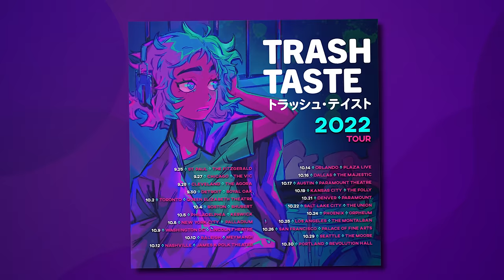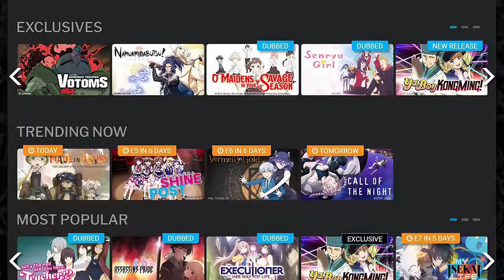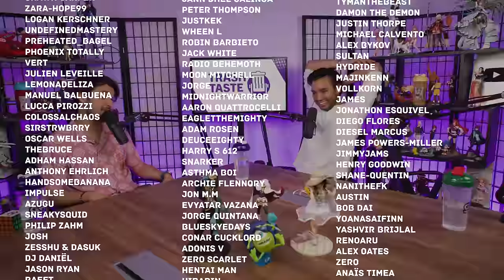THE BOIZ ARE GOING ON TOUR! | Trash Taste #112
00:00:00 We're back in Japan
00:01:14 Talking about the tour
00:09:10 We're getting a tour bus
00:14:08 Who the show will be for
00:21:12 ExpressVPN
00:22:21 We've been travelling a lot
00:25:12 The flight from LA to Miami
00:29:38 How to sleep on a plane
00:39:29 Joey and Connor went to Miami
00:42:17 We couldn't stop talking to each other
00:46:47 Being motivated to do more content
00:48:43 How we enjoyed the LA experience
00:50:26 The worst meal we had in LA
01:04:56 You can't book tables in LA
01:07:31 HiDive
01:08:50 We went to Australia
01:13:01 How do koalas still exist
01:15:58 Being surprised by ibises
01:18:34 Connor went to medieval times
01:22:56 Joey paid 18 dollars for a can of beer
01:23:37 Garnt told the bouncer to look at his Wikipedia page
01:26:55 Australian sarcasm
01:31:12 Everyone likes chocolate biscuits
01:33:13 Chocolate flavored stuff makes Connor sick
01:40:41 Sorbet
01:42:23 The orange debate
01:50:21 The worst fruit
01:54:06 You can make more room for dessert
01:56:49 Gaslighting Connor